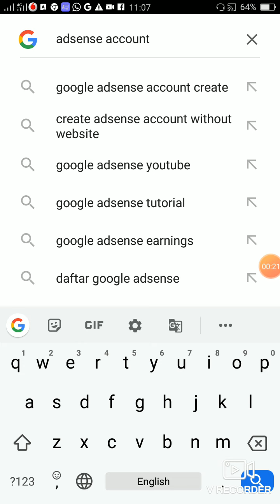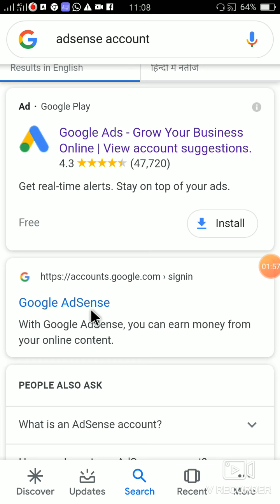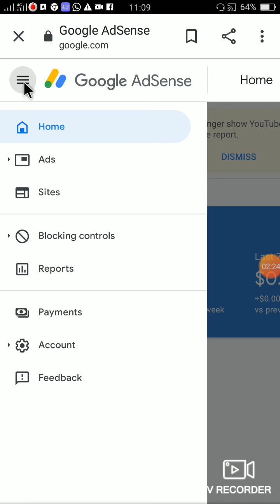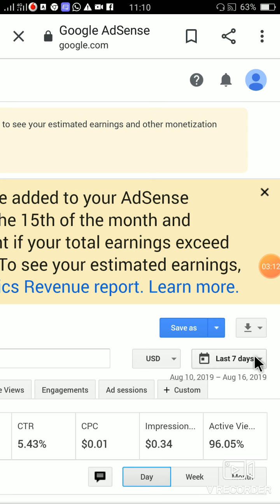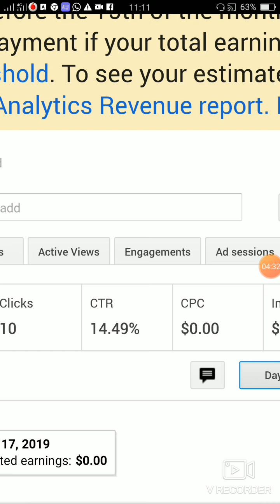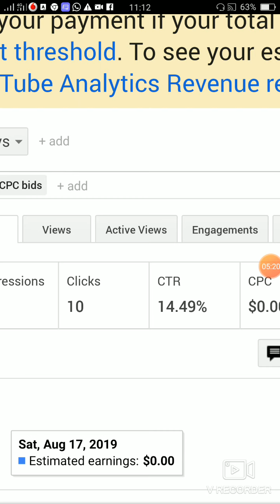YouTube CTR কিভাবে চেক করবে।